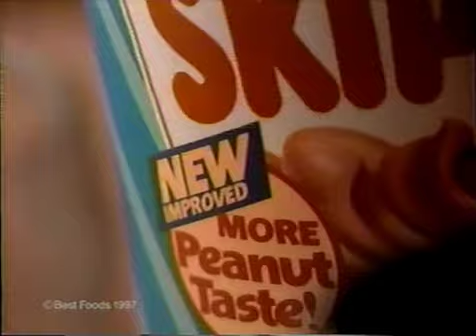1997 Commercial - Skippy Peanut Butter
This is an old TV commercial found on a VHS tape. Evidence from the contents points to the recordings being made in 1997.